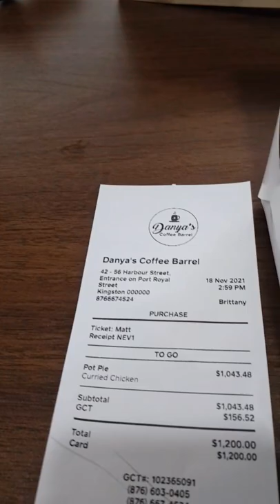Curried goat pot pie